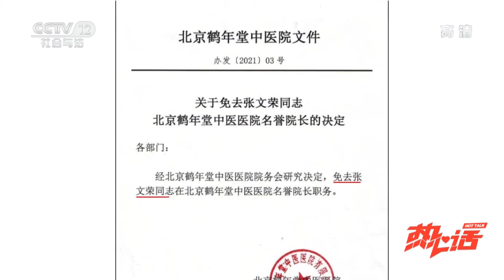《热话》“神医”被免职！你肯定看过这些神医的广告 20210321 | CCTV社会与法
本期看点：几十位神医，几十种演技却“心有灵犀一点通”有着相同话术，他们是不是毕业于同一所“忽悠大学”？背后是不是有一个相同的“话术团伙”？